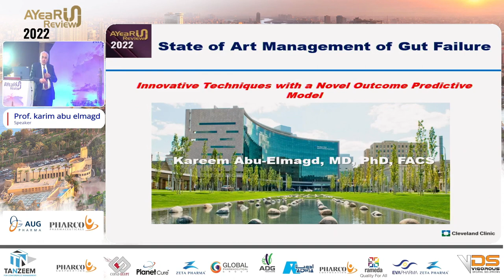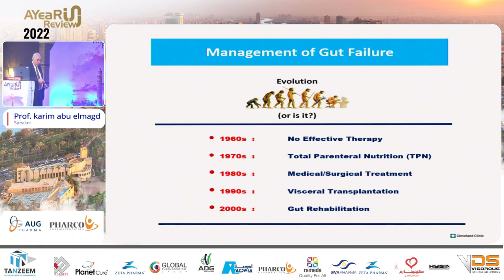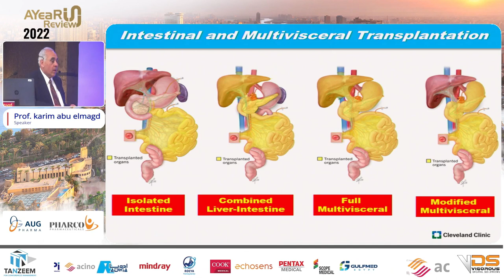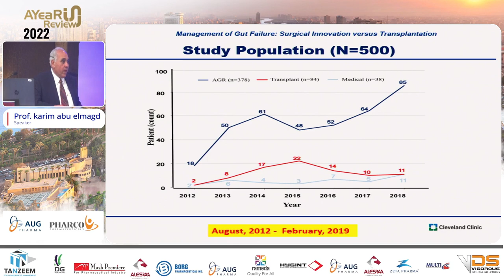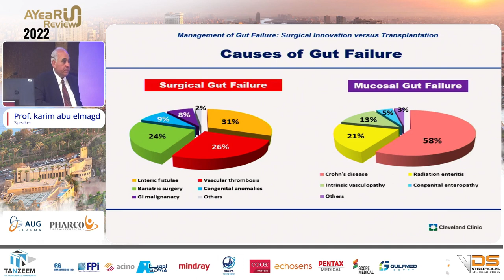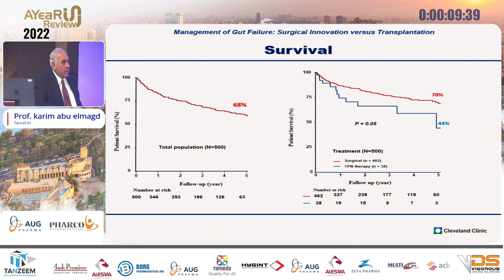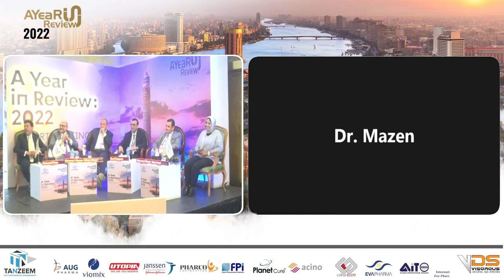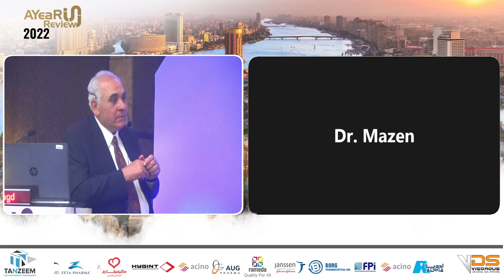State of Art | Management of Gut Failure | Prof. Kareem Abu-Elmagd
State of Art | Management of Gut Failure

Prof. Kareem Abu-Elmagd

 Egyptian-American surgeon practicing abdominal organ transplantation and digestive system surgery. He is best known for development of clinical intestinal and multivisceral transplantation and its subsequent approval by Medicare.

Abu-Elmagd is the founder of the “Kareem Abu-Elmagd Transplant and Gut Foundation” national institute for patient care, clinical training, medical education and research in Egypt

A Year In Review 2022